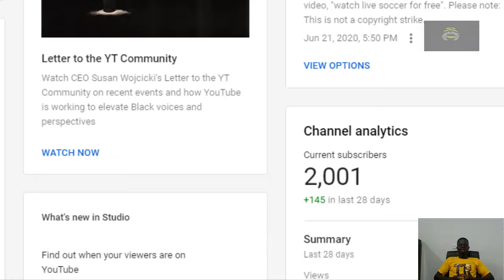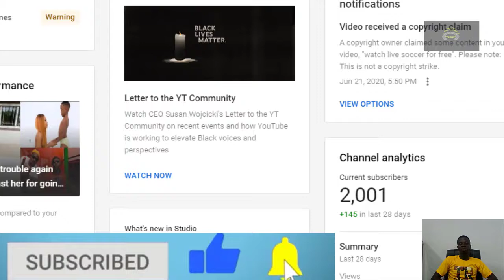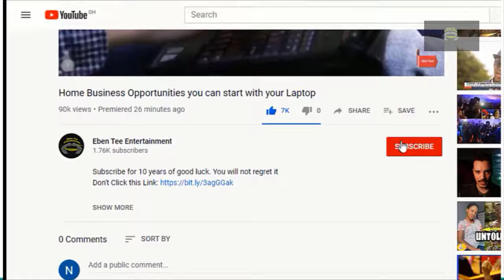Thanks to each and everyone who help me get 2,000 Subscribers | THAT'S INCREDIBLE!!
THANK YOU SO MUCH I can't believe we actually hit 2,000 subscribers!! That's bonkers! I didn't think that would happen and especially not this quick.  We hit 2,000 that's incredible and I owe it all to you guys. This is the most amazing thing I have ever achieved in my life. My Dog don't think so :(

I read every comment, and love any type of feedback you leave on my videos. If you ever want to talk add me on my Facebook page

2000 subscriber special,2000 subscribers,2000,2000 subscriber special video,subscribers,special,thank you for 2000 subscribers,eben tee entertainment